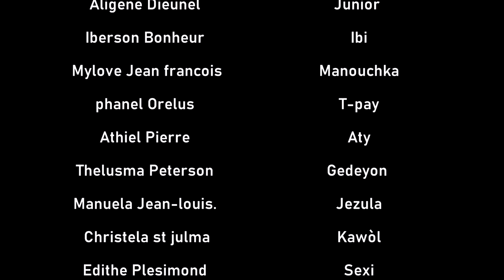Revelasyon ''Episode Serie 7 [ Full movies Haitien]